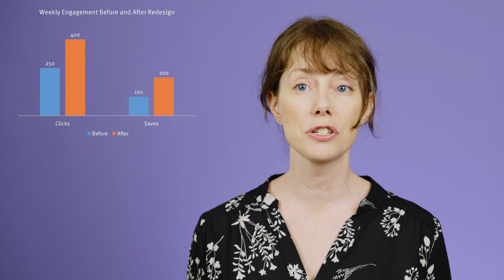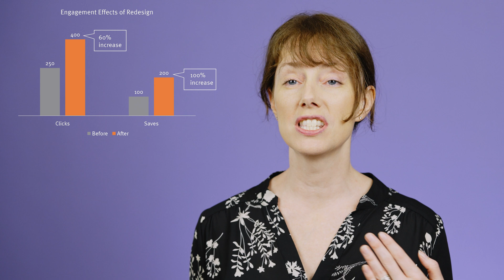Better Charts for Analytics & Quantitative UX Data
Spreadsheet defaults don't generate the most meaningful visualizations of UX data. Modify charts to enhance Context, Clutter (less of it than spreadsheet software likes!), and Contrast.